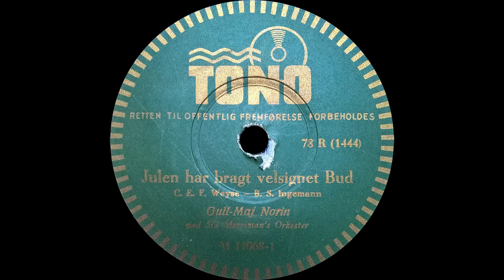Julen har bragt velsignet bud - Gull-Maj Norin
Julen har bragt velsignet bud - Gull-Maj Norin med Sid Merrimans Orkester.
Lyrics by - B. S. Ingemann, 1839
Tono - M 11068
Shellac, 10", 78 RPM
Country - Denmark
Released - 193?